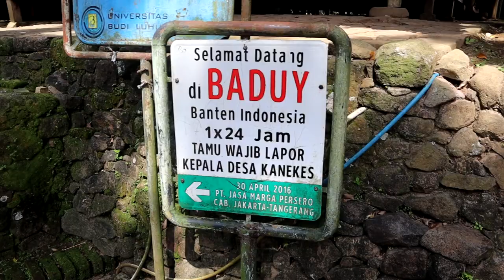ANAK ANAK BADUY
Video ini mengulas tentang keseharian anak-anak baduy dalam. Video ini saya dedikasikan disaster hari anak nasional 2022... Saya bertemu dengan Siman dan Doni anak baduy dalam yang tidak tahu ada hari anak nasional, usia mereka 14 tahun dan 16 tahun. Mereka punya cita-cita meneruskan leluhur mereka menjadi petani. Mereka menikmati cita-cita, mereka juga menikmati perjalanan dari Baduy dalam ke Baduy Luar dan ke kampung-kampung yang ada di Lebak dan bahkan kehidupan semi kota yang ada di Cibaleger... Mereka polos, apa adanya, bahagia tertawa lepas.. walau tidak sekolah formal, mereka sekolah di alam, i mereka bisa membaca seperti anak anak lain, dan mereka punya kelebihan karena mereka bisa juga membaca alam... dan memahami kehidupan sama seperti anak anak lainnya.